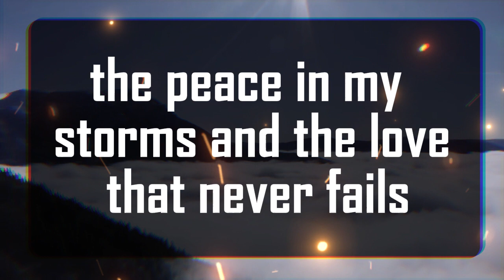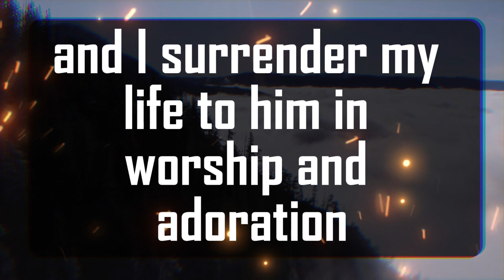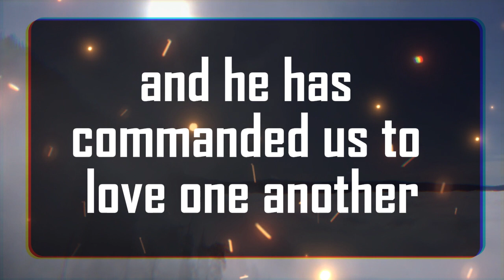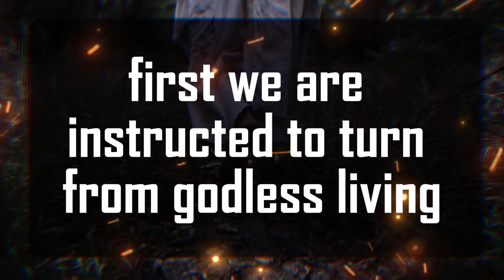God's Urgent Message: God is serious!! Remove this | God Message For You 1111 🌈